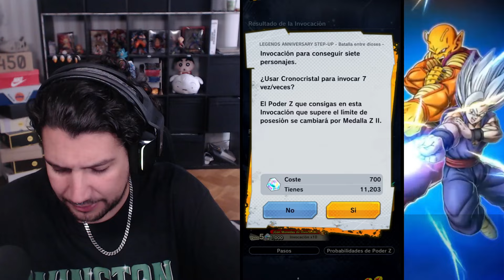PARTE 2 ANIVERSARIO SUMMONS! GOHAN ULTIMATE y GOKU GOD LF | Dragon Ball Legends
PARTE 2 ANIVERSARIO SUMMONS! GOHAN ULTIMATE y GOKU GOD LF